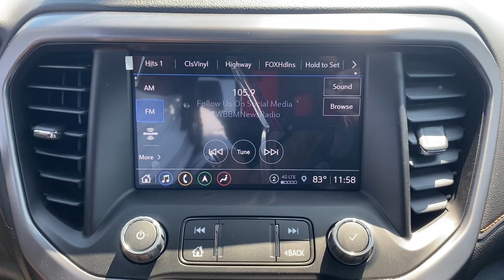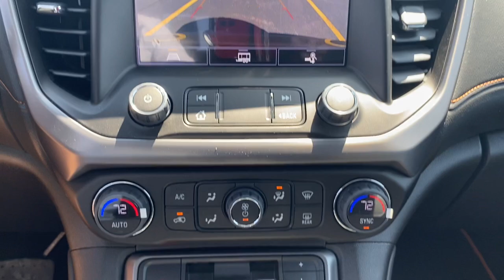2023 GMC Acadia Naperville, Plainfield, Aurora, Oswego, Chicago, IL G11008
Ebony Twilight Metallic New 2023 GMC Acadia AT4 available in Naperville, Illinois at Woody Buick. Servicing the Plainfield, Aurora, Oswego, Chicago, IL area.

Woody Buick
1585 W Ogden Ave

The 2023 GMC Acadia AT4 Edition is a small yet capable SUV that is able to . Featuring premium options such as, all-terrain tires on 17 wheels, heads up display, 8 Center Touch Screen, Apple CarPlay, Android Auto, heated seats, backup camera, sunroof, and remote start. This AWD GMC Acadia AT4 is powered by a 3.6L V6 engine paired with a 9 speed automatic transmission to make 310 hp while maintaining 19/26 City/Highway MPG. Come down to Woody Buick GMC in Naperville to test drive and see for yourself and the incredible incentives and special offers available for your GMC Acadia Sale!Visit Woody GMC at the corner of Ogden and Aurora Ave. In Naperville for Chicagoland's largest selection of GMC trucks and GMC SUVs. Woody is ready to give you top dollar for your trade-in. Our philosophy is: If you have a trade, you have a deal! Our award winning service department is enjoyed by customers from all over Aurora, Plainfield, Downers Grove and the surrounding communities.2023 GMC Acadia AT4 AWD Android Auto, Apple CarPlay, Backup Camera, Connected Services (Three Years), OnStar (Three Years), AWD, Remote Start, Sunroof Moonroof, Leather Seats, Heated Seats, AWD, Jet Black Leather. 19/26 City/Highway MPG Price includes: $500 - Buick & GMC Consumer Cash Program. Exp. 05/31/2023
LICENSE PLATE BRACKET  FRONT,HITCH GUIDANCE  TRAILERING ASSIST GUIDELINE,TRANSMISSION  9-SPEED AUTOMATIC  ELECTRONICALLY-CONTROLLED  with 3.6L V6 engine (STD),AXLE  3.49 FINAL DRIVE RATIO,SEAT ADJUSTER  PASSENGER 8-WAY POWER,SUNROOF  DUAL SKYSCAPE 2-PANEL POWER  with tilt-sliding front and fixed rear with sunscreen,TRAILERING PACKAGE  includes factory-installed hitch  4000 lbs. towing  7-pin wiring harness  Class III hitch  (V08) heavy-duty cooling system  (PZ8) Hitch Guidance with Hitch View and (CTT) Hitch Guidance (Also includes (KW7) 170-amp alternator with (LGX) 3.6L V6 engine.),COOLING SYSTEM  HEAVY-DUTY,ENGINE  3.6L V6  SIDI  DOHC  with Variable Valve Timing (VVT) (310 hp [231.1 kW] @ 6600 rpm  271 lb-ft of torque [365.9 N-m]) @ 5000 rpm (STD),SEATING  6-PASSENGER (2-2-2 SEATING CONFIGURATION)  with 2nd row flat-folding captain's chairs with Smart Slide and 3rd row manual-folding 50/50 split-bench seat (STD),GMC PRO SAFETY PLUS  includes (UHY) Automatic Emergency Braking  (UKJ) Front Pedestrian Braking  (TQ5) IntelliBeam headlamps  (UD5) Front and Rear Park Assist  (UHX) Lane Keep Assist with Lane Departure Warning  (UE4) Following Distance Indicator and (UEU) Forward Collision Alert; in addition to standard (UKC) Lane Change Alert with Side Blind Zone Alert and (UFG) Rear Cross Traffic Alert (Beginning with production starting on May 1  2023  no longer standard content and cannot be ordered. Refer to (PCM) Acadia Pro Safety Plus. Beginning with start of production through July 24  2022  certain vehicles will be forced to include (00Z) Not Equipped with Front and Rear Park Assist  which removes Front and Rear Park Assist. See dealer for details or the window label for the features on a specific vehicle.),SEATS  FRONT BUCKET  (STD),AT4 PREFERRED EQUIPMENT GROUP  includes standard equipment,EBONY TWILIGHT METALLIC,HITCH GUIDANCE WITH HITCH VIEW,JET BLACK  PERFORATED LEATHER-APPOINTED SEAT TRIM  (Includes Kalahari seat accents.),AUDIO SYSTEM  8 DIAGONAL GMC INFOTAINMENT SYSTEM WITH NAVIGATION  includes multi-touch display  AM/FM/SiriusXM stereo  Bluetooth streaming audio for music and most phones  Android Auto and Apple CarPlay capability for compatible phones  advanced voice recognition  in-vehicle apps  personalized profiles for infotainment and vehicle settings (STD),ALTERNATOR  170 AMPS,Power Driver Seat,Heated Front Seat(s),Driver Adjustable Lumbar,Remote Trunk Release,Remote Engine Start,Power Liftgate,Hands-Free Liftgate,Navigation System,Premium Sound System,MP3 Player,Bluetooth Connection,Auxiliary Audio Input,Blind Spot Monitor,Lane Departure Warning,Cross-Traffic Alert,Lane Keeping Assist,Front Collision Mitigation,Front Collision Warning,Automatic Highbeams,All Wheel Drive,All Wheel Drive,ABS,4-Wheel Disc Brakes,Aluminum Wheels,Tires - Front All-Terrain,Tires - Rear All-Terrain,Temporary Spare Tire,Automatic Highbeams,Fog Lamps,Privacy Glass,Heated Mirrors,Power Mirror(s),Integrated Turn Signal Mirrors,Intermittent Wipers,Remote Trunk Release,Power Liftgate,Hands-Free Liftgate,AM/FM Stereo,Navigation System,Satellite Radio,MP3 Player,Bluetooth Connection,Auxiliary Audio Input,Smart Device Integration,Requires Subscription,Satellite Radio,Require